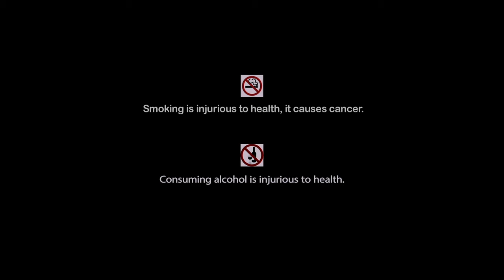Baaghi Dushman - Hindi Full Movie | Prosenjit Chatterjee | Rituparna Sengupta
Watch the Hindi full movie “Baaghi Dushman” on YouTube. Directed by Narayan Ghosh, Starring Prosenjit Chatterjee, Rituparna Sengupta, Dipankar Dey, Shantilal Mukherjee, Arindam Sil & Others.

Movie : Baaghi Dushman
Language : Hindi
Genre : Drama
Director : Narayan Ghosh
Story : Ranjan Debnath
Music Director : Satya Saha
Release : 2020
Cast : Prosenjit Chatterjee, Rituparna Sengupta, Dipankar Dey, Shantilal Mukherjee, Arindam Sil, Nimu Bhowmick, Shankar Chakraborty, Subhasish Mukhopadhyay, Chandra Mukherjee, Santanu Mukherjee, Sarbari Mukherjee, Sandipa Banerjee, Suranjan Saha, Ashok Mukherjee, Hari Narayan Mukherjee, Fakir Das Kumar, Soumitra Chatterjee, Bina Dasgupta, Sumit Ganguly